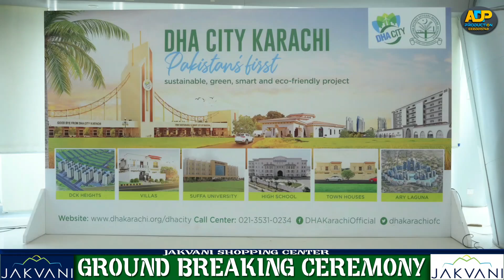𝐉𝐀𝐊𝐕𝐀𝐍𝐈 𝐒𝐇𝐎𝐏𝐏𝐈𝐍𝐆 𝐂𝐄𝐍𝐓𝐄𝐑 || 𝐆𝐑𝐎𝐔𝐍𝐃 𝐁𝐑𝐄𝐀𝐊𝐈𝐍𝐆 𝐂𝐄𝐑𝐄𝐌𝐎𝐍𝐘 || 𝐃𝐇𝐀 𝐂𝐈𝐓𝐘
Rights are reserved with ADP PRODUCTION, copying and duplicating of this track is strictly prohibited.

ADP Media is the owner of all the content uploaded on ADP Production channel and using our audio/video without our permission on any website, social media or any channel is a copyright infringement which is criminal offence and as per the Pakistan Copyright Ordinance Section 66, punishment of copyright violation is 3 years imprisonment and a fine of PKR - 200,000/-
ADP Media won’t take any responsibility if your social media account, website or YouTube channel is shutdown due the legal proceedings against you.

Notice
Age-restricted video (requested by uploader)Rights are reserved with ADP PRODUCTION, copying and duplicating of this track is strictly prohibited.